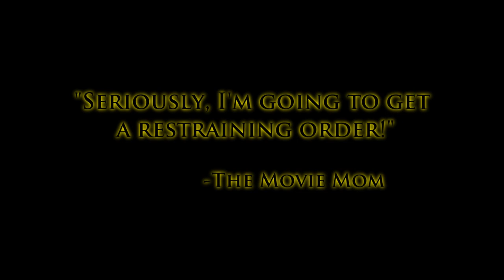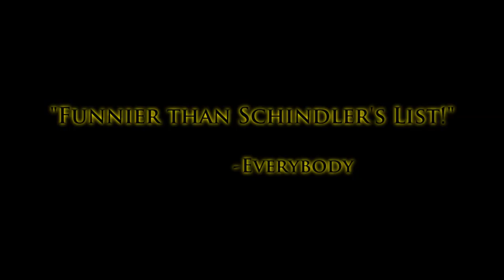The Immortal Edward Lumley Trailer 2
Review Trailer for the upcoming feature film "The Immortal Edward Lumley" from Director William Wall, Metro City Films, 2013